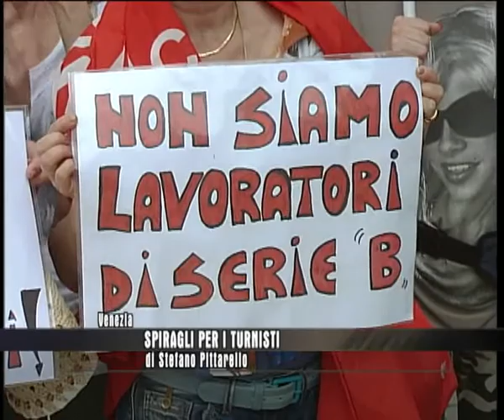SPIRAGLI PER I TURNISTI DELLE IPAB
Apertura importante per i turnisti delle case di riposo venete che hanno manifestato nuovamente a Venezia